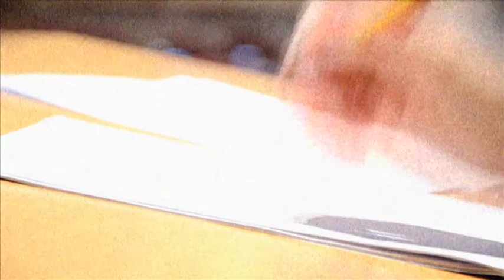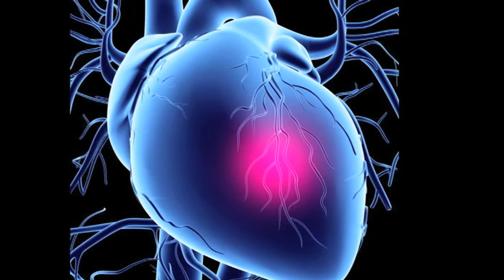Danvers Woman Survives Viral Attack on Heart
Theresa Stablewski, 60, enjoyed playing tennis and was often spotted on long bike rides with her husband. She was fit and had no history of cardiac disease; cardiac problems were the last thing on her mind. "My son always joked that I was healthier than he was," said the Danvers resident, who is the Danvers School Department superintendent's secretary and the school committee clerk.

But on October 19, it all changed for Stablewski. During a school committee meeting, she collapsed, spurring colleagues and a parent at the meeting to jump into action to save her life by performing CPR. After collapsing, Stablewski had no pulse and went into sudden cardiac arrest due to ventricular fibrillation -- a severely abnormal heart rhythm. Within minutes, school committee member Bill Bates, Student Services Director Kathleen Curtis and Danvers parent Michele Winkler-Gettings had started CPR and she regained a pulse.

Emergency medical technicians arrived and shocked her heart back into the correct rhythm with a defibrillator and she was transported to NSMC Salem Hospital. Once in good condition at NSMC, she had a number of cardiac tests to determine what caused her heart to stop. Director of Cardiac Electrophysiology and Pacing Michael Katcher, M.D., performed an echocardiogram to evaluate her heart's function and Chief of Cardiology David Roberts, M.D., performed cardiac catheterization to rule out a blockage in the arteries that supply her heart.

"Heart problems are the number one killer of women and men in the U.S. with cardiac arrests or heart attacks accounting for nearly 25 percent of deaths," said Dr. Katcher. It was not until Stablewski mentioned that she had been feeling a little run down the week prior to her heart stopping that NSMC physicians solved the mystery of her attack. After tests confirmed that there was no heart disease or blockage, doctors concluded that her sudden cardiac arrest was likely caused by a virus that created an arrhythmia, or irregular rhythm.

"Although very rare, sometimes a patient can suffer from viral cardiomyopathy," said Dr. Katcher. "Sometimes a simple virus, like one that can cause a cold or attack a person's lungs, can attack a person's heart and make the heart beat irregularly." Viral cardiomyopathy affects people of any age and can come with no warning. To prevent her heart from stopping again, Dr. Katcher inserted an implantable cardioverter defibrillator (ICD) and a pacemaker into Stablewski's chest. The pacemaker keeps Stablewski's heart beating at a normal pace and the defibrillator will shock the heart to bring the rhythm back to normal if it stops beating again. "It provides added insurance so she doesnâ€™t have to live in fear and will be able to lead a normal active life," said Dr. Katcher.

Today, Stablewski is recovering from her procedure and her prognosis is excellent. In addition to slowly getting back to walking and kayaking, she plans to join NSMC's ICD support group. "I'm looking forward to sharing my story and hearing what others are doing to get back to a normal life," said Stablewski. "Life has given me a second chance. I am so grateful to the heroes who came to my aid and my NSMC team. I had the best medical care available."